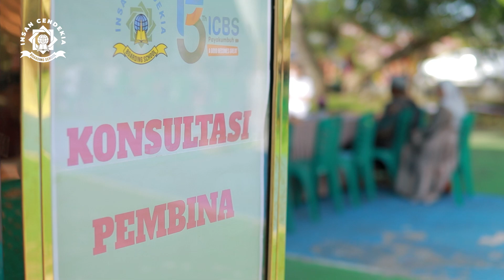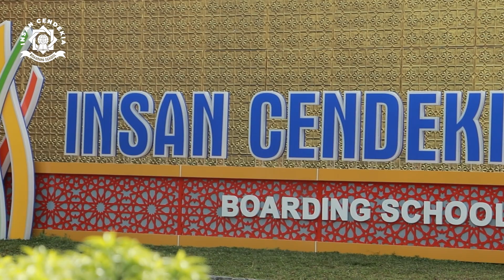Ahlan Wa Sahlan | Santri baru ICBS